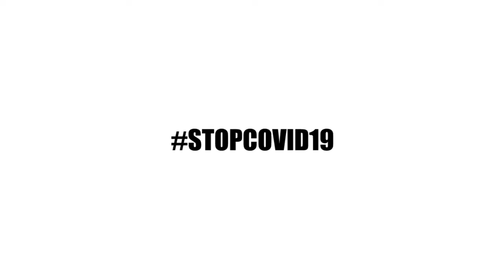Campagna Stopcovid19 | به زبان دری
Stopcovid19 è la campagna video di informazione e prevenzione che si rivolge alle persone straniere che vivono in Italia e che non hanno dimestichezza con la lingua italiana.

La lingua Dari/Farsi è parlata da chi proviene dall'Afghanistan e Iran!

La campagna è stata realizzata dalla Cooperativa Sociale Arca di Noè.